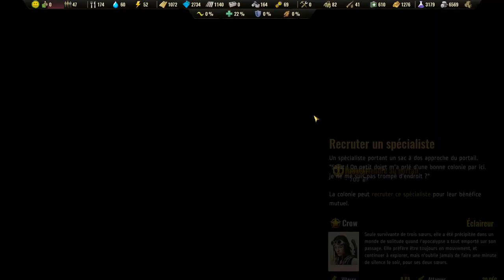SURVIVING THE AFTERMATH S2 Ep8 : CATASTROPHE 😱 Tout le monde meurt ! Je frôle l'échec de la partie !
Survivez et prospérez dans un avenir post-apocalyptique : Les ressources sont rares, mais les possibilités, infinies ! Construisez une colonie à l'épreuve des catastrophes, protégez vos colons et restaurez la civilisation dans un monde dévasté.